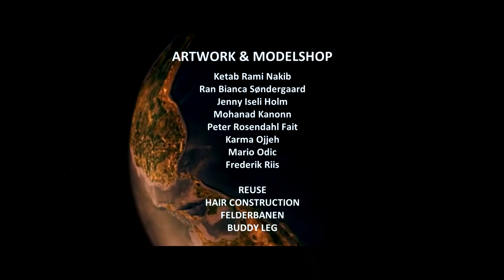171219 The Magic Arrival (19:24) International Julekalender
International Julekalender produceret af Frederik Riis ved RAMA Picture & Sound / Raven & Troy Cafe på Volkerts Fabrikker i Kolding, i samarbejde med Canal 6000, Bygning 5 og Kolding Kommune.